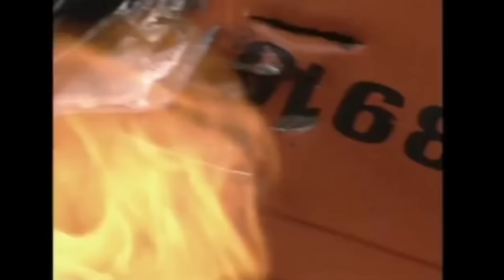Marimar vs Corazón Indomable | El accidente de Angélica/Lucía